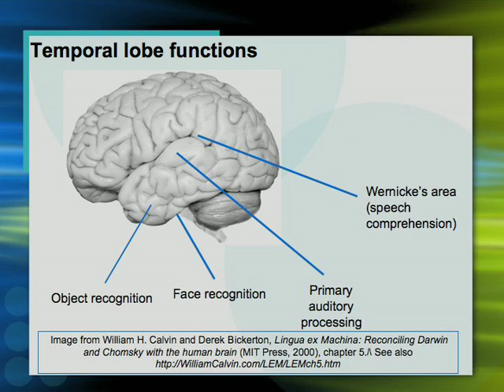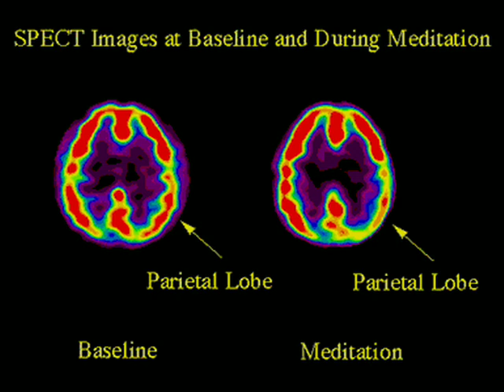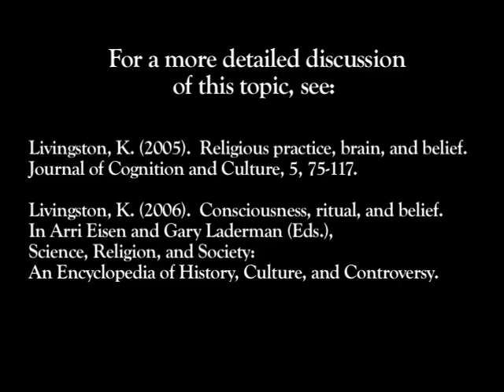The Science behind Belief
Ken Livingston, professor of psychology, discusses recent research on the neurological underpinnings of spiritual experiences. A Two-Minute Lecture at Vassar College